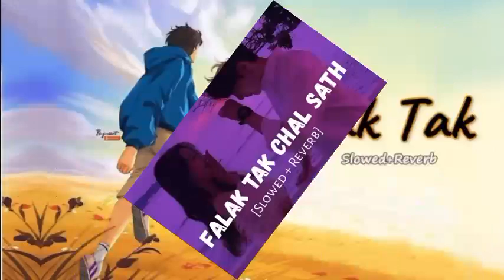Falak Tak chal sath_ lofi _mi-x /slowed+ reverb/ Bollywood _romantic _🎶_song 💕